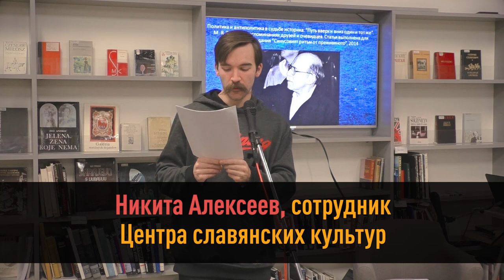Кожокин Е.М., проректор МГИМО. Культурные мосты Болгария — Россия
В рамках встречи прозвучали фрагменты из опубликованных книг автора, в том числе – и в Болгарии, а также тексты из книг, которым предстоит встреча с читательской аудиторией.

Также Евгений Михайлович представил свой д/ф «Измаил». Это фильм о крымско-татарском просветителе и писателе Исмаиле Гаспринском.

Евгений Кожокин учился на историческом факультете МГУ, специализировался на изучении стран Западной Европы и Америки. Защитил диссертацию по истории Франции XIX века. В 2000 году защитил докторскую диссертацию в Институте сравнительной политологии РАН. Ученое звание — профессор (2012). С 2014 года — профессор МГИМО. С 2015 года – проректор по научной работе МГИМО. Автор более 150 научных публикаций, в том числе книги «История бедного капитализма. Франция XVIII — первой половины XIX века» М.,2005 (книга также издана на китайском языке); «Государство и народ: от Фронды до Великой Французской революции»; «Синусовият ритъм от преживяното…» Варна, 2014.